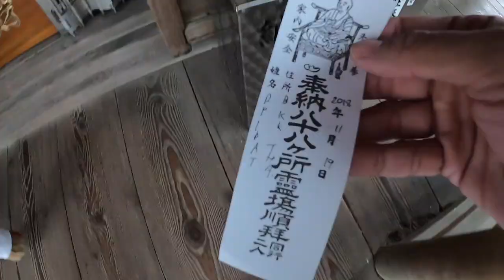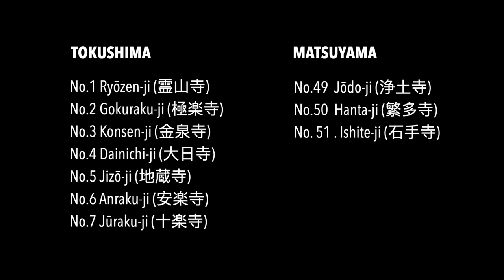[เที่ยวญี่ปุ่น] SHIKOKU HENRO - แสวงบุญที่ญี่ปุ่น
Shikoku Henro เป็น การเดินทางจาริกแสวงบุญไปยังวัด 88 แห่งในภูมิภาคชิโกะคุ ซึ่งล้วนเป็นวัดศักดิ์สิทธิ์ และมีความเกี่ยวข้อง กับ พระที่มีชื่อเสียง และมีสมณศักดิ์สูงผู้หนึ่งของญี่ปุ่น นามว่า "โคโบไดชิ (Kobodaishi)" และมีอีกสมญานามว่า “คูไค (Kukai)”

😊 ทริปนี้มีเวลาไม่มาก ขอเก็บไป 10 วัดก่อน ... คราวหน้าค่อยมาาต่อนะยูว์